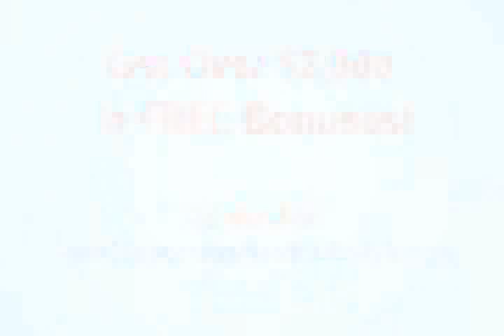How Much B12 Should One Take and Which One?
Hippocrates makes 2 B12 nutritional supplements: Ocean Energy Saccharomyces Cerevisiae and B12 Forte Cyanocobalamin. How Much B12 Should One Take and Which One? 98% of B12 nutritional supplements are chemicals the body can't use.